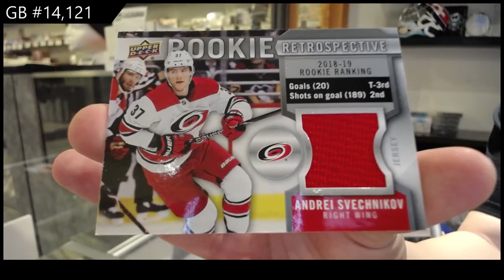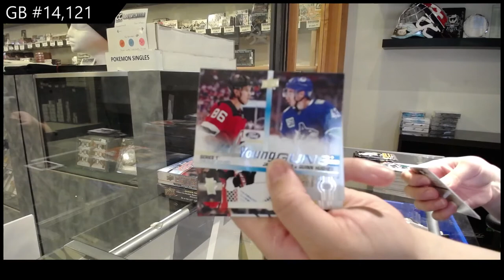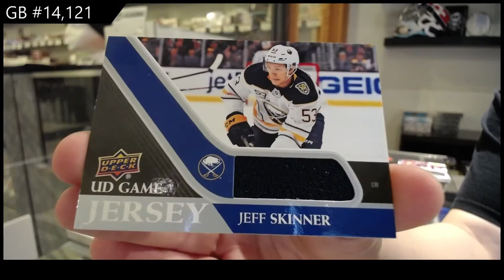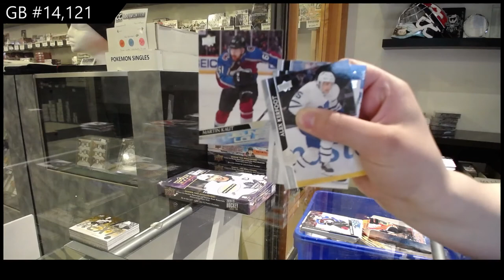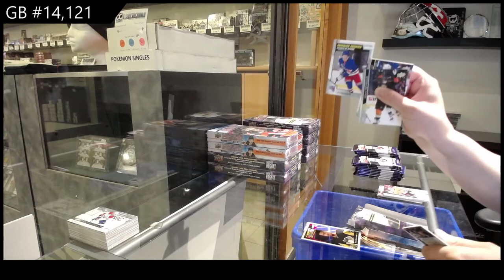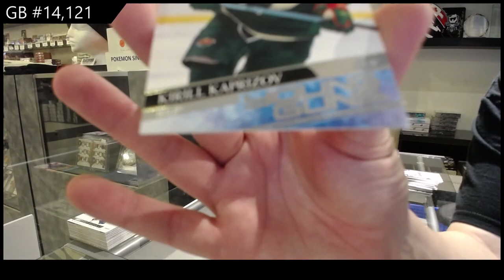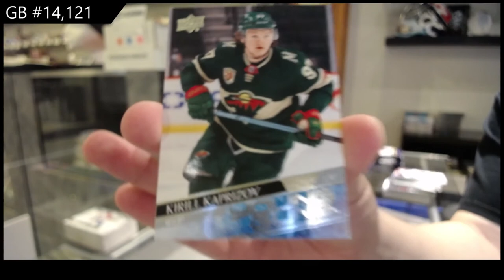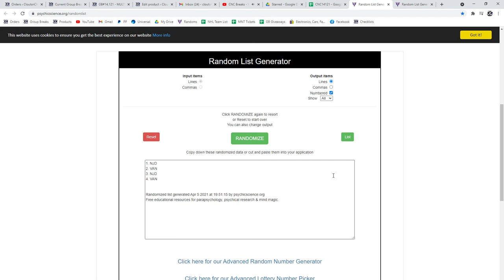Upper Deck Series 1 & Series 2 Hockey Multi Year Box Break - C&C GB #14,121